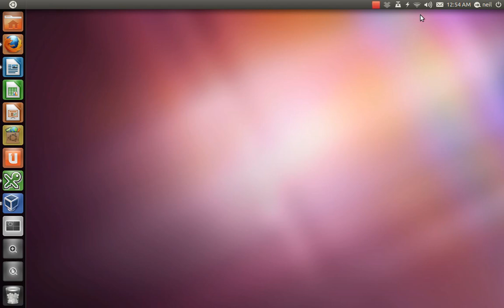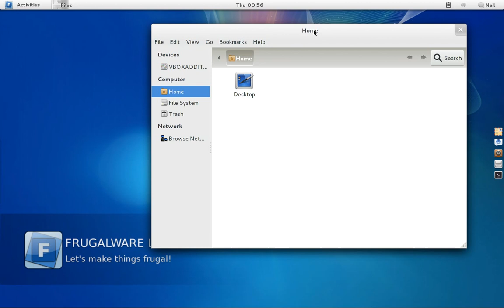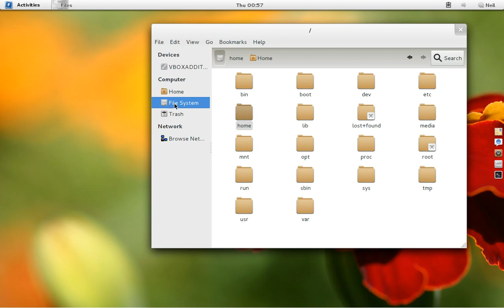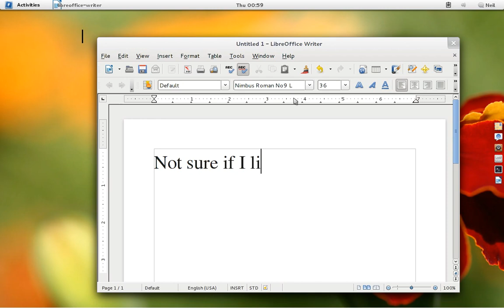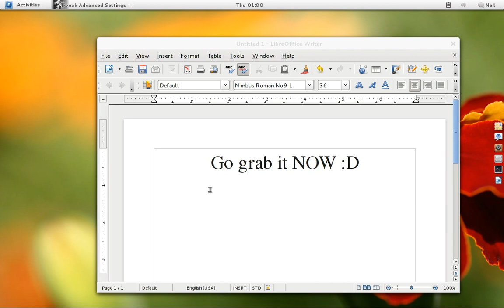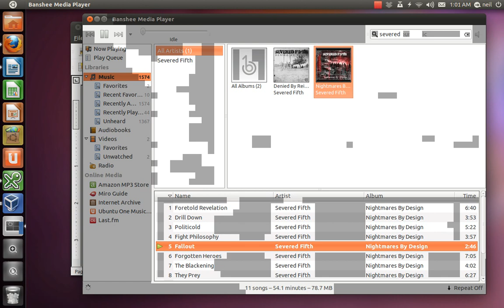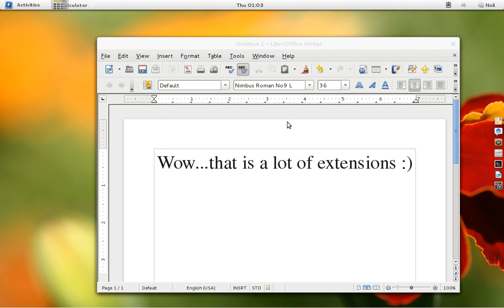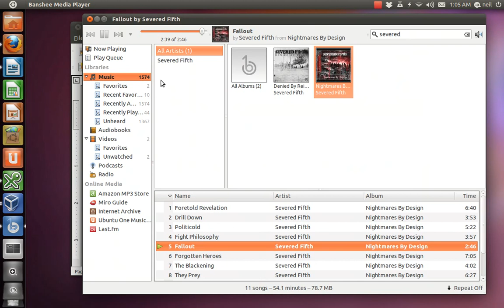Frugalware 1.5 Mores rc2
A quick look at Frugalware 1.5 Mores rc2.

I checked it out in Virtualbox, and my poor notebook struggled running all of the processes (maybe time for an update)...